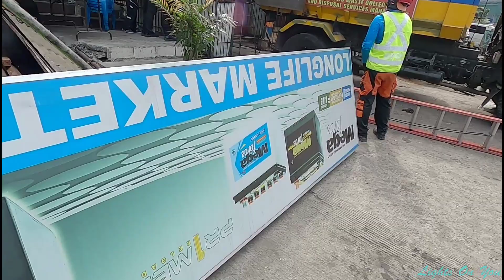Dito nagtapos ang mga bangketang sinagad | Quezon City Clearing Operation | Metro Manila Update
Kumusta po mga kaLights! Continuous update po tayo sa Clearing Operation ng Quezon City sa Visayas Avenue. January 17, 2020. Salamat po sa support and God bless you all mga kaLights.